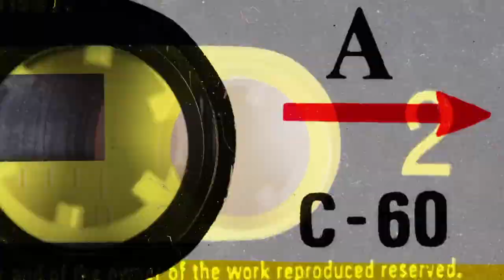Unauthorized with American Aquarium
Jesse Hubbard welcomes BJ Barham of American Aquarium to the studio for an honest and sincere conversation about love and loss as well as addiction and sobriety. And not only does BJ name his Mount Rushmore of musical inspirations, he also expresses his fondness for some artists that just might surprise you. All that plus BJ plays two incredible acoustic numbers including “Chicamacomico” from his new album of the same name.

BJ performs two of his songs...

"Chicamacomico"
and
"Waking Up the Echoes"

Socials...